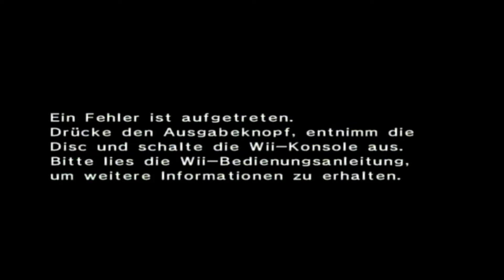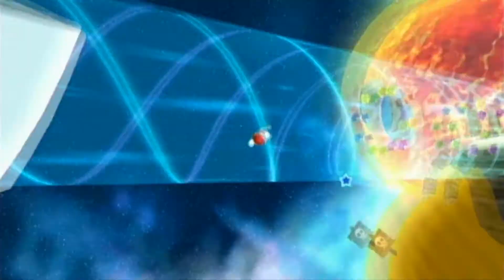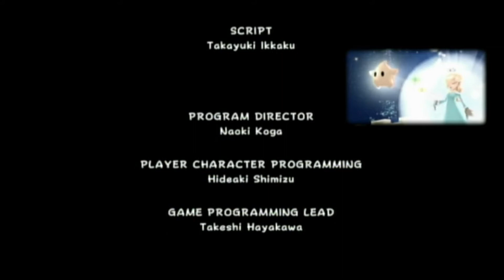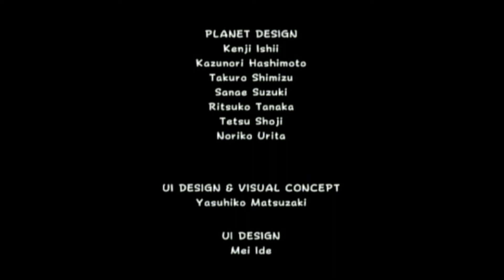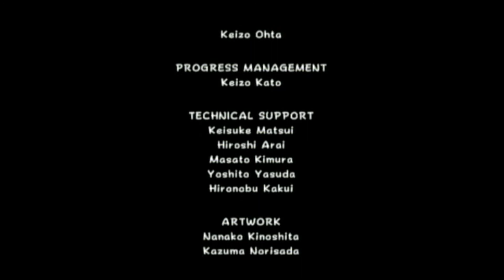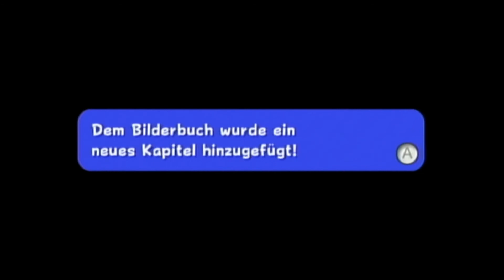Let's Play Super Mario Galaxy [German] part 33 Final Bowser und Credits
Um Peach zu retten, begibt sich Mario zu Bowsers Galaxie Fabrik. Das letzte Bowser Level greift fast alles bereits Erlebtes wieder auf, da es dort einen Eis- , Feuer- , Sand- und einen Schwerkraftabschnitt gibt. Alles in allem ist das Finale wirklich gelungen, vor allem auch, weil es recht anspruchsvoll ist.
Der finale Bowser Kampf ist eigentlich einfach. In der ersten Phase muss man sein Face nur treffen, wenn es aus dem Stein herausguckt. In der zweiten Phase muss man ihn einfach mit den Pflanzen treffen, die auf dem Planeten wachsen. Die dritte und letzte Phase funktioniert so wie immer. Allerdings hat er ein paar Moves mehr drauf.
Am Ende kann Mario Peach doch wieder retten und der Frieden kehrt wieder ein, was aber nicht das Ende des Abenteuers bedeutet.

Abgeschlossene Sterne:
-Bowsers Galaxiefabrik:
.Das Schicksal des Universums...

HF;)